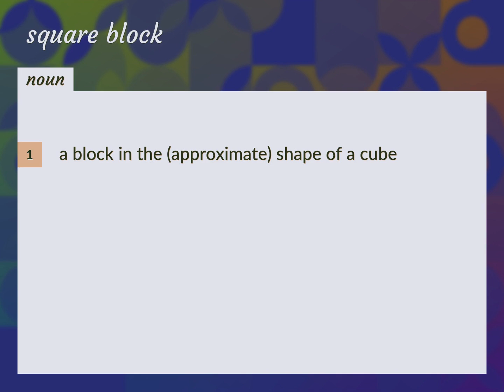Square block | meaning of Square block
What is SQUARE BLOCK meaning?